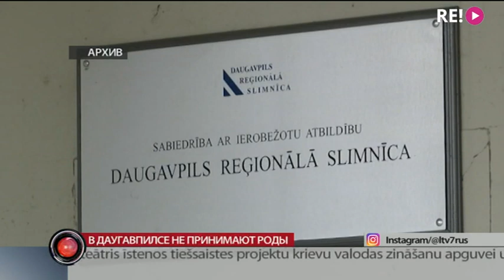В Даугавпилсе не принимают роды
В Даугавпилсе больше не рожают. В мемтгной больнице, по крайней мере до понедельника закрыто родильное отделение. Многие врачи заболели covid-19, другие не могут работать из-за слишком частых дежурств.